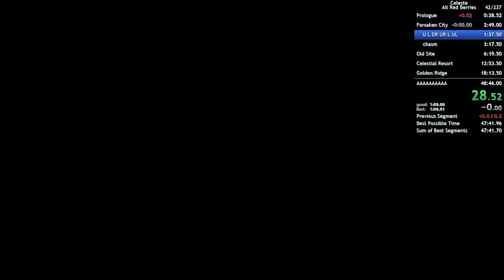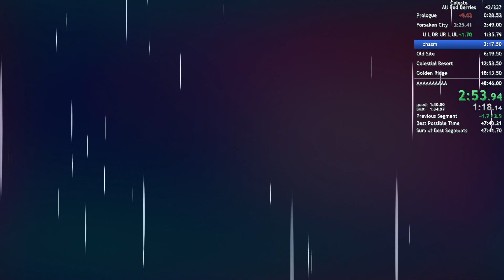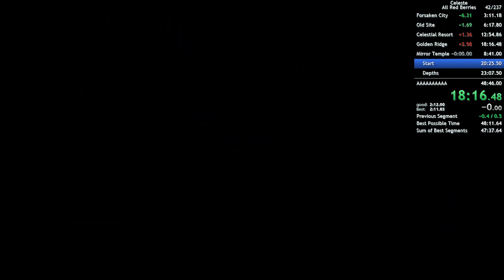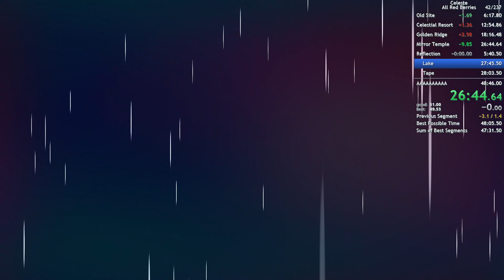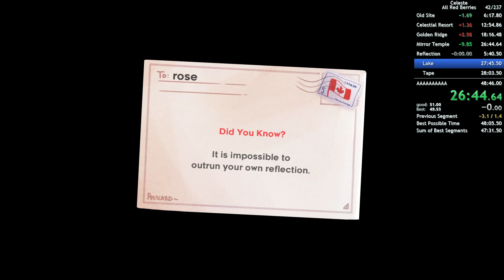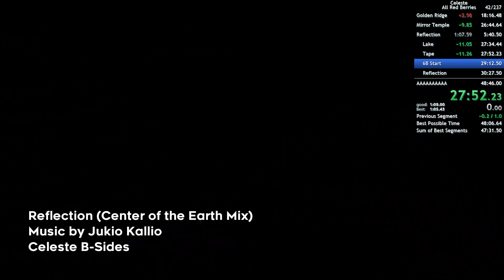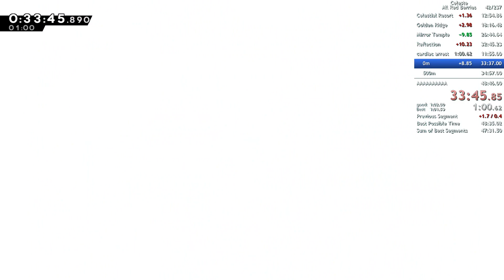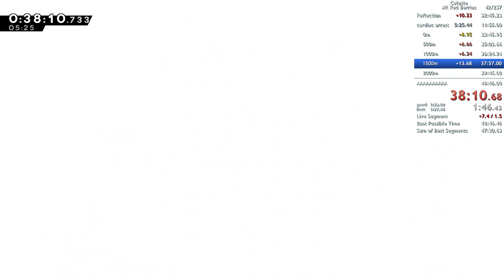Celeste - All Red Berries Speedrun - 49:15